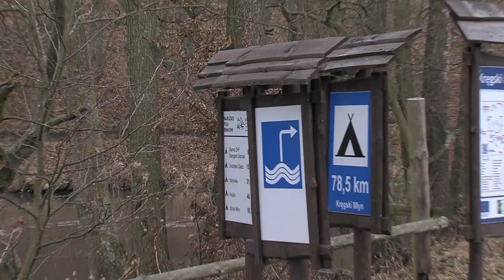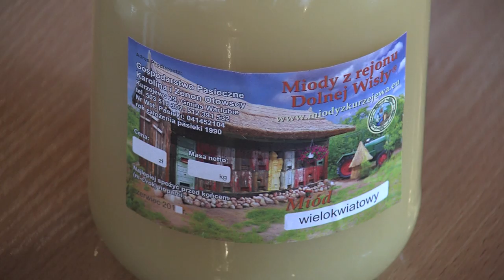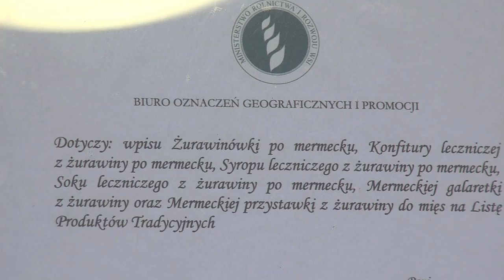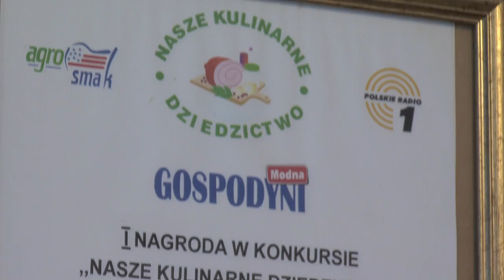Smaczne Kociewie cz.1 - Żurawinówka po mermecku